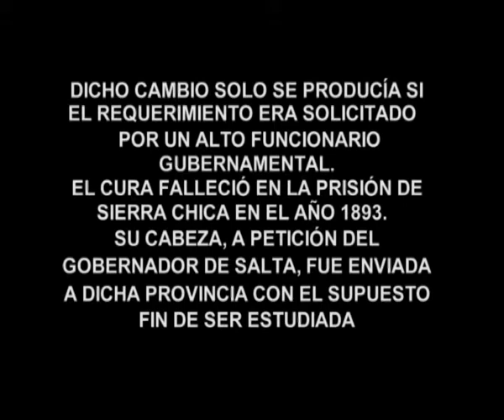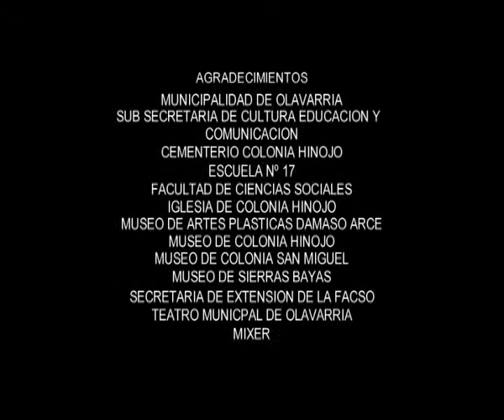la version de castro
Este film es la primera produccion del grupo de cine "Fusion" de Olavarria y fue realizado en el 2005. A fines del siglo XIX el primer cura Parroco de la ciudad de Olavarria (Argentina) Pedro Castro Rodriguez, asesino a su mujer e hija con veneno y a golpes.